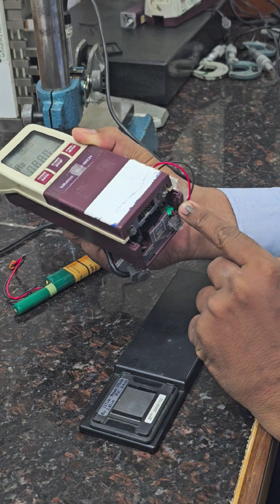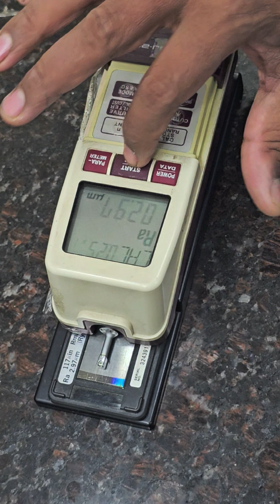mitutoyo # surftest tester sj201 battery problem